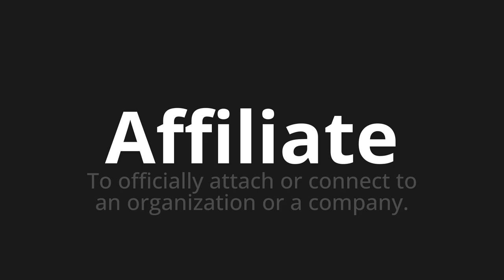How to pronounce Affiliate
🌍 Learn a new language now Master the Pronunciation of 'Affiliate' - which means : To officially attach or connect to an organization or a company. 📝 with @HTPronounce 🎓🗣️ - [Your Guide to English]

Learn to pronounce 'Affiliate' perfectly in English with our easy and engaging tutorial by @HTPronounce! 📖📽️ In this comprehensive video, we provide you with native speaker examples 🗣️👂 and phonetic breakdowns 🎵 to ensure you get the pronunciation just right.

How to say Affiliate in English